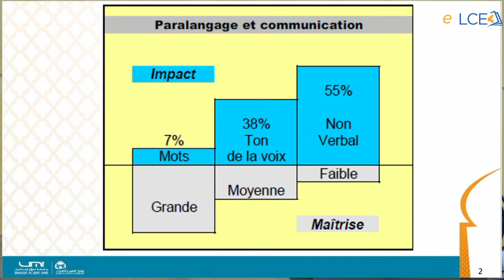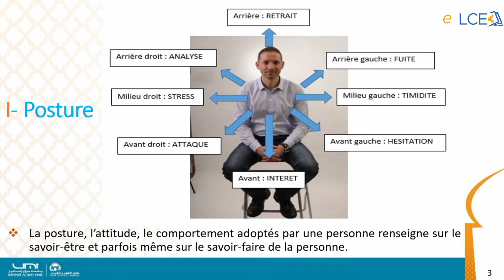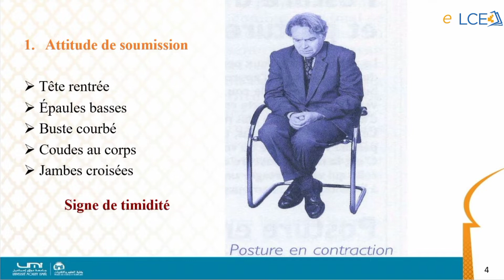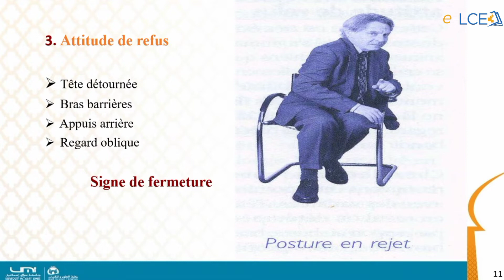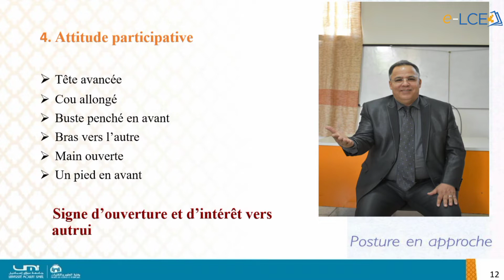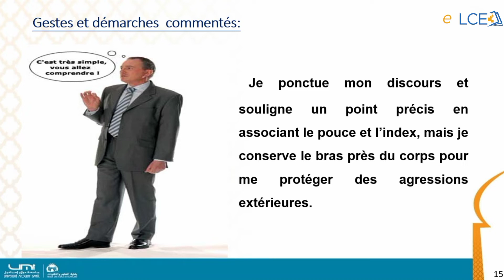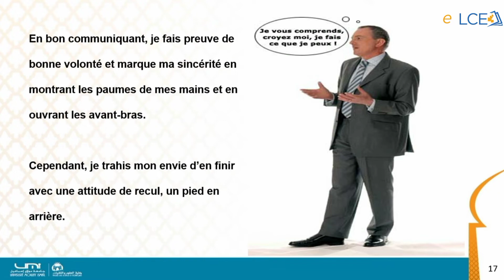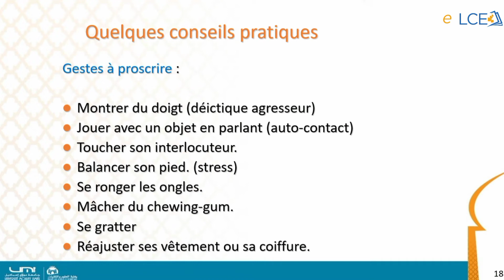Kinésique et langage du corps : communiquer par les gestes et les postures